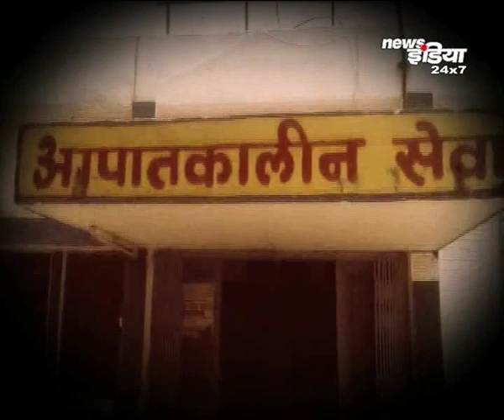लूट के माल के बंटवारे में विवाद ...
मामला बिहिया थाना क्षेत्र के साहेब टोला गांव का है...जहां लुटे हुए जेवर के बटवारे के विवाद में एक लुटरे ने दूसरे लुटरे को गोली मार जख्मी कर दिया... जिससे उसकी हालत गम्भीर हो गई। आनन फानन में जख्मी को आरा सदर अस्पताल लाया गया। इस घटना के बाद मौके पर अफरा तफरी का माहौल कायम हो गया। बताया जाता है की दो लुटरे कही से सोने की चेन को को लूट कर लाये थे। इसी दौरान साहेब टोला गाव के पास आपस मे बटवारा कर रहे थे तभी दोनो में विवाद हो गया। दोनो अपराधी आपस में ही भिड़ गए। देखते ही देखते मामले ने इतना तूल पकड़ा की एक अपराधी ने पिस्टल निकालकर दूसरे को गोली मार दी। जिससे वह जख्मी हो गया। जख्मी को इलाज के लिए सदर अस्पताल में लाकर देर रात भर्ती कराया गया...